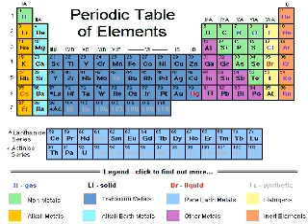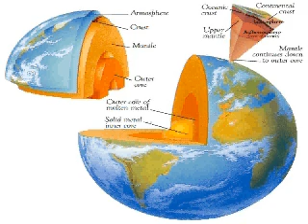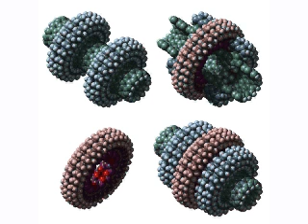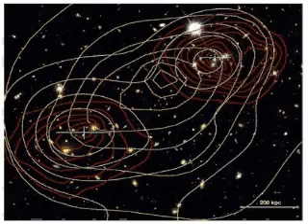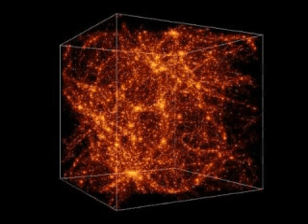Civilizations' Destiny into a Blackhole (1/2)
An exploration of two key driving forces behind the amazing era of transformation in which we find ourselves: acceleration and convergence. Phil Bowermaster and Stephen Gordon welcome futurist John Smart to discuss how these forces are shaping the future of humanity, and what our ultimate destiny might be.

John Smart is a futures scholar and systems theorist who studies science
and technological culture with an emphasis on accelerating change, evolutionary development, computational autonomy (human-independent machine learning
) and the technological singularity. He is the founder and president of the Acceleration Studies Foundation.